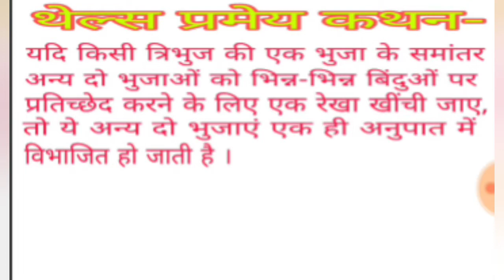Thalse theorem,/Basic Proportionality Theorem,/Geometry/10th,NCERT/in hindi By SHAHID ANSARI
This video explain Thalse theorem,(Basic Proportionality Theorem)BPT.Geomatery 10th NCERT syllabus chapter 6 .